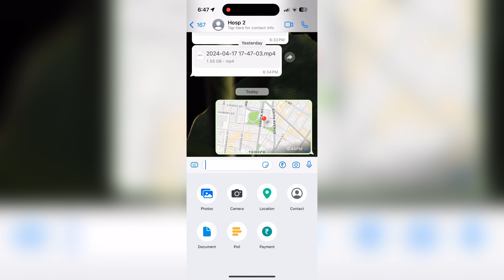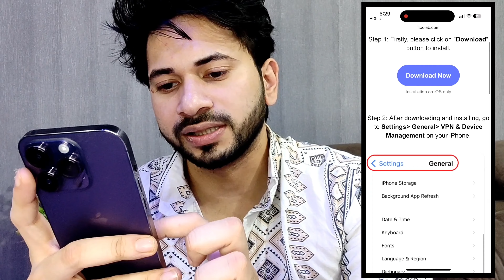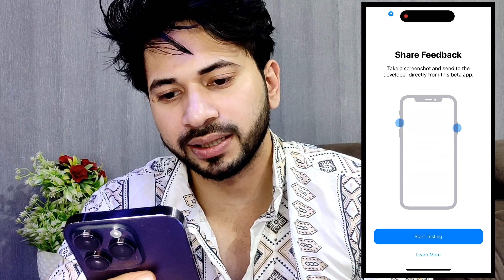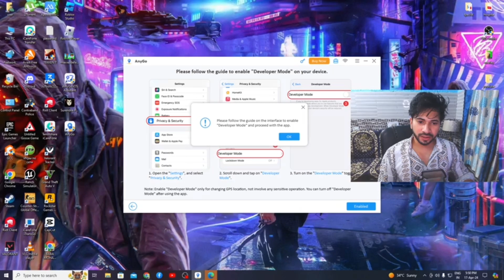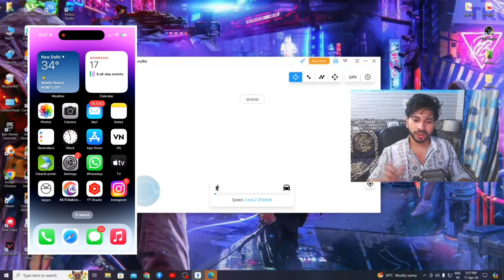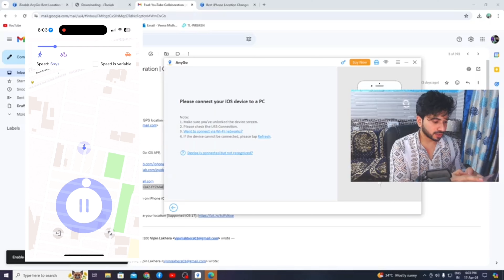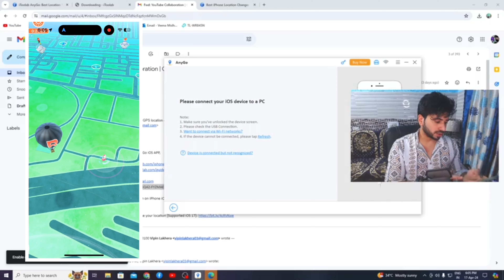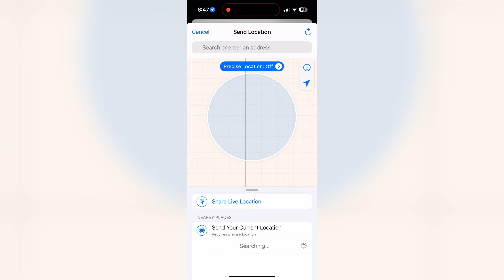How to Change Location on iPhone iOS17/Android|Best Location Changer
Hello buddys , so here is the best video in which you can find the best way to fake or change or spoof your location , this app name is i any go
I showed how you can download and install this app step by step , there are 3 steps which you all have to follow to get the best result and can change your location easily and you can send fake gps location to whatsapp instagram snapchat and anywhere you want, by this video you no need to access laptop or computer you just need your iphone and thats it,
there is only 1 step in which you need laptop or computer only 1 time thats it
after that you can change or fake your location whenever you want , you can play pokemon go and other games in which you need fake location, , you can teleport from one place to another and also you can try all the mode like walking , running, cycling, and also driving mode in your fake location.

i would love to help you all.